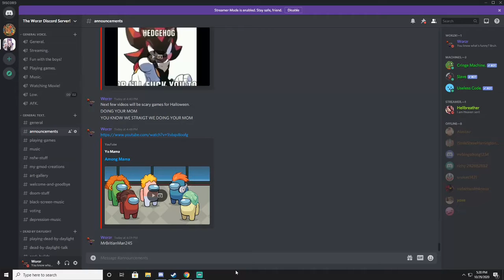Me screaming like an idiot playing Power Drill Massacre.